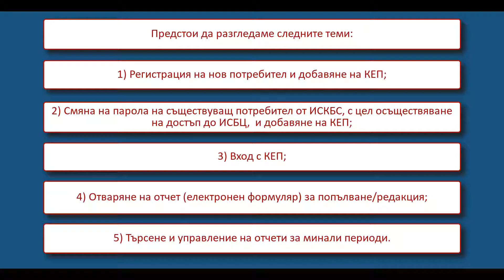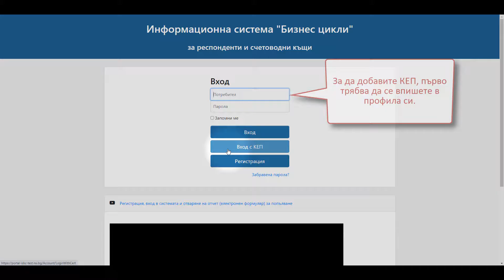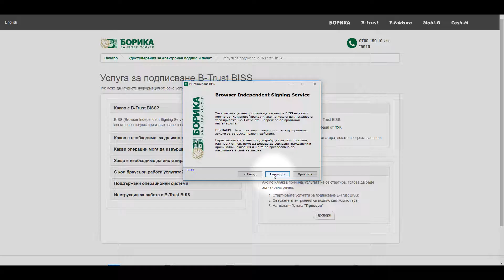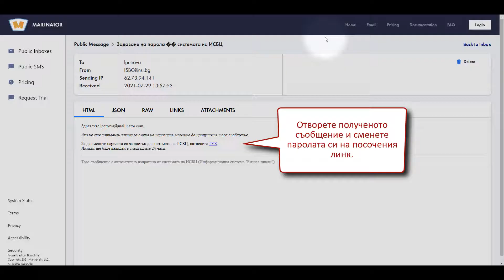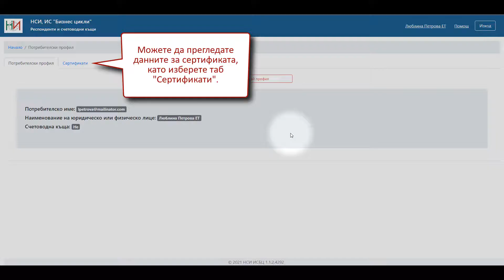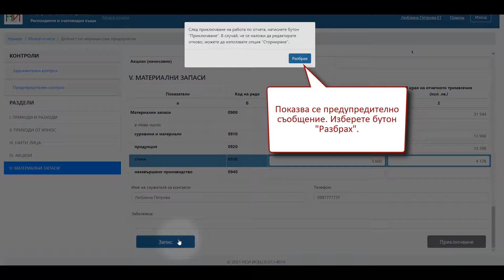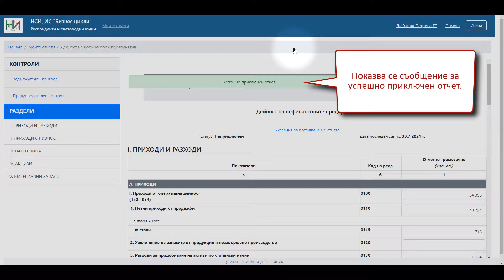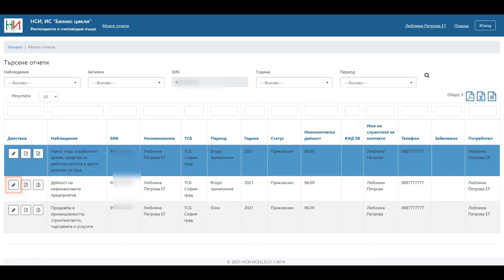Информационна система "Бизнес цикли" кратко видео ръководство за респонденти и счетоводни къщи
Информационна система Бизнес цикли:
Кратко видео ръководство за респонденти и счетоводни къщи:
1) Регистрация на нов потребител и добавяне на КЕП;
2) Смяна на парола на съществуващ потребител от ИСКБС, с цел осъществяване на достъп до ИСБЦ,  и добавяне на КЕП;
3) Вход с КЕП;
4) Отваряне на отчет (електронен формуляр) за попълване/редакция;
5) Търсене и управление на отчети за минал период.